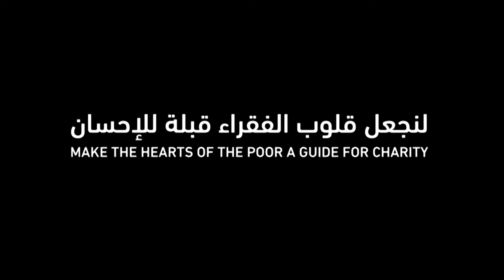Udhia Campaign For 2020 بدء حملة الأضاحي لعام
Rahma Worldwide was formed in Michigan in 2014 by Dr Chadi Zaza and a group of concerned citizens who shared the same passion to help vulnerable people in crisis-afflicted countries around the world.